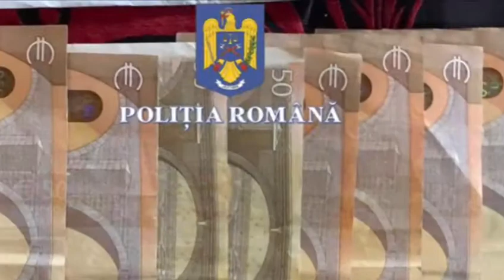24 DE PERCHEZIŢII LA PERSOANE BĂNUITE DE CORUPȚIE ȘI FALS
În această dimineață, 22 martie, polițiștii Serviciului de Investigare a Criminalității Economice Neamț, sub coordonarea procurorilor din cadrul Parchetului de pe lângă Tribunalul Neamț, au efectuat 24 de percheziții domiciliare, în județele Neamț, Iași și Bacău, în cadrul unui dosar penal în care se fac cercetări, sub aspectul săvârşirii infracţiunilor de corupție și fals.